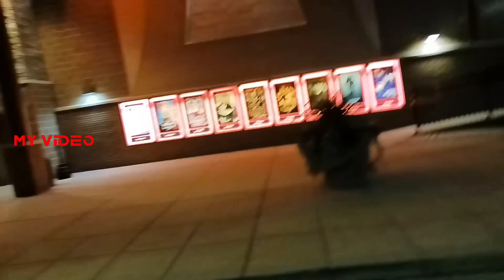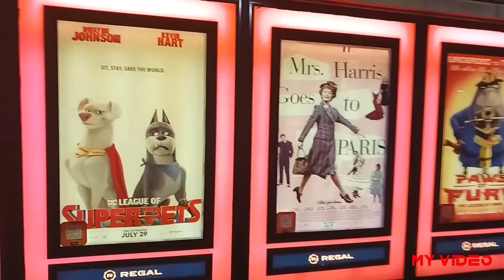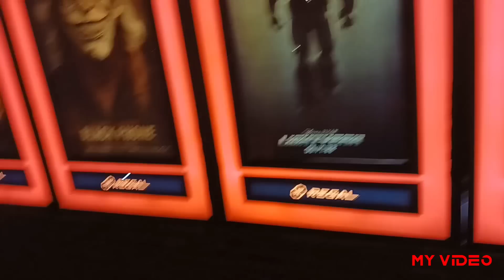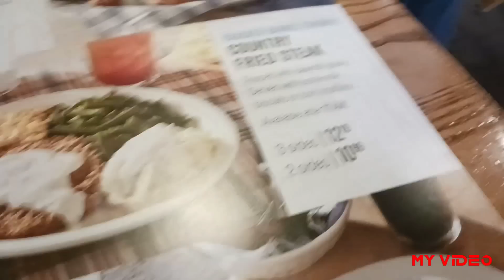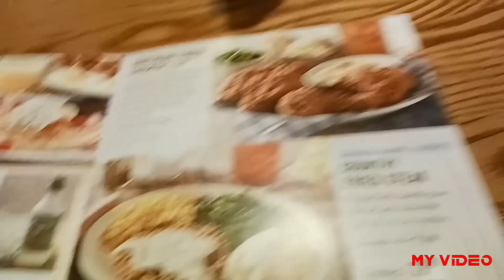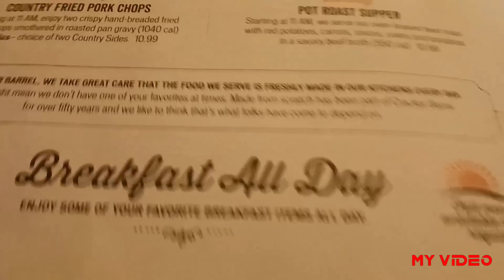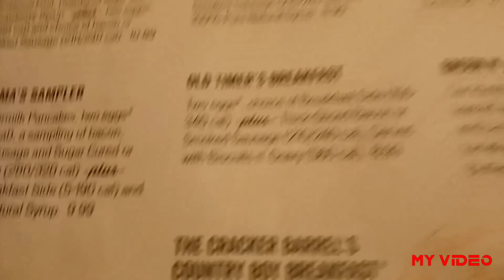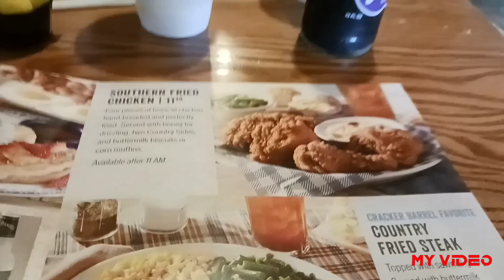Cracker Barrel fried chicken 🍗 and 🥓 bacon baked beans and greens